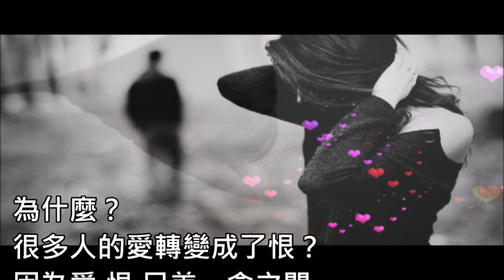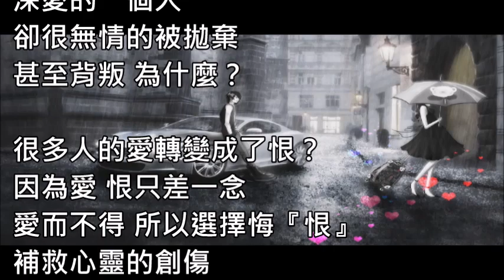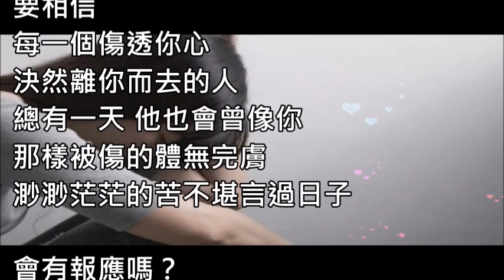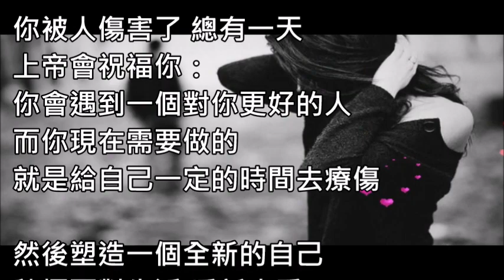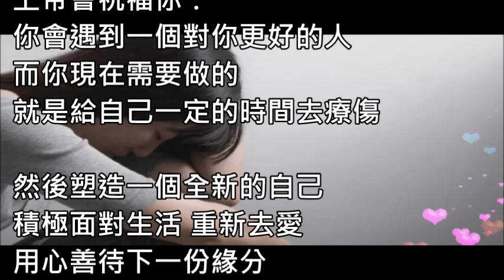被背叛是有福的 離開的 終究體無完膚【公益分享】